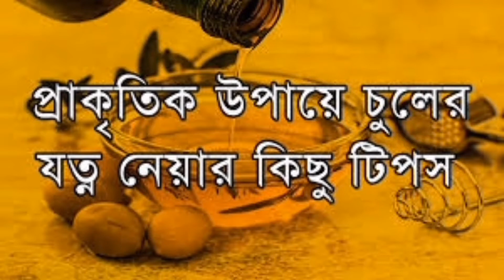সপ্তাহে ১ দিন মেথির প্যাক ব্যবহারের চুল হবে লম্বা ঘন কালো মজবুত এবং সিল্কি/Methir Pack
চুল সুন্দর রাখতে মেথি💚💚
চুলের সমস্যা নিয়ে সবাই চুলচেরা বিশেষণ করে একটা ছোট রচনা লিখতে পারবো। তবে চুলের সমস্যা কাটিয়ে উঠতে কি করছি?এ প্রশ্নের উত্তর অনেকের খুব দীর্ঘ হবে না।চুলের যত্নে যারা একটু অলস তেমন কিছু করতে চাই না। কিন্তু চুল কে সুন্দর ও ঝলমলে ও লম্বা দেখতে চান,তারা সারাবছর মেথির ওপর ছেড়ে দিন চুলের পুরো দায়িত্ব।কারণ মেথি ব্যবহারেঃ
চুল পড়া বন্ধ হয়,চুলের গোড়া মজবুত রাখে।
চুলের অকাল্পক্কতাও দূর করে।
নতুন চুল গজাতে সাহায্য করে ও ঘন করে।
স্কল্পের সুস্কতা দুর করে,খুশকির যন্ত্রনা থেকে ও মুক্তি মেলে।মেথি গুড়ো করতে ঝামেলা মনে হয় তো বাজার থেকে মেথির গুডো কিনে নিতে পারেন। মাএ এক মাস ধৈর্য ধরে মেথি দিয়ে চুলের যত্ন নিন,আর অনেক বেশি সুন্দর ও ঘন লম্বা চুল পান💝💝
এরকম আরও ভালো ভালো টিপস পেতে আমার চ্যানেল এর পাশে থাকুন।
যাদের অনেক বেশি চুল পড়ে, চুল লম্বা হয় না, চুল অনেক পাতলা তারা একটু Extra কেয়ার নিতে হবে। অনেকে আছে কেয়ার নিতে চায় না তাই তাদের চুল নিয়ে অনেক প্রব্লেম এ পড়তে হয়।

চুলে must be তেল লাগাতে হবে। তেল লাগাতে অনেকে চায় না। তেল চুলের জন্য কতটা important যতটা আপনি পানি পান ছাড়া বাচতে পারবেন না। চুলের জন্য ভালো তেল বাচাই করবেন। বাচাই করার ক্ষেত্রে খেয়াল রাখবেন তেলটা যেন কেমিক্যাল ছাড়া হয়। যত টা সম্ভব কেমিক্যাল ছাড়া তেল ব্যবহার করবেন।

কেমিক্যাল ছাড়া  Hair pack এটি সম্পন্ন প্রাকৃতিক।  প্রাকৃতিক উপাদান দিয়ে বানানো এটি ব্যবহারে আপনার চুল পড়া বন্ধ হবে, লম্বা অ্যান্ড ঘন হবে।
এতে আপনার চুল আপনাকে ভিতর থেকে ভালো কিছু দিবে।

চুলে তেল সাপ্তায় ৪ ব্যবহার করবেন।

চুলের জন্য ভালো একটা শাম্পু বাচাই করবেন। অ্যান্ড ২ মাস পর পর শাম্পুর ব্রান্ড change করে করে ব্যবহার করবেন। আপনার চুলের জন্য যা কিছু ব্যবহার করেন না কেনো খেয়াল রাখবেন যেন আসল পন্য হয়।
অ্যান্ড চুলের ধরন অনুযায়ী ভালো একটা conditionar ব্যবহার করতে হবে।

আর অবশ্যই তেলজাতিয় খাবার একদম খাবেন না। পানি বেশি বেশি পান করবেন। পুষ্টিকর খাবার খেতে হবে সবুজ শাকসবজি বেশি করে খেতে হবে।